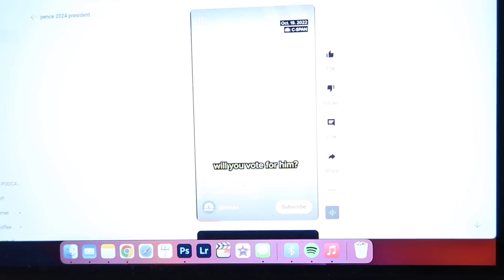BREAKING: DONALD TRUMP JUST SHOCKED THE WORLD!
🇺🇸 Signup To The Patriotic Journal 🇺🇸